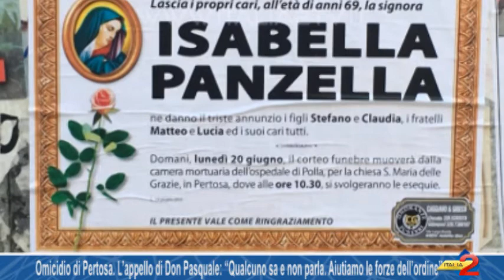Omicidio di Pertosa L’appello di Don Pasquale “Qualcuno sa Aiutiamo le forze dell’ordine”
Omicidio di Pertosa. L’appello di Don Pasquale: “Qualcuno sa e non parla. Aiutiamo le forze dell’ordine” 18/10/2017